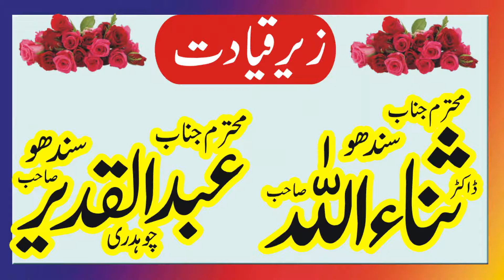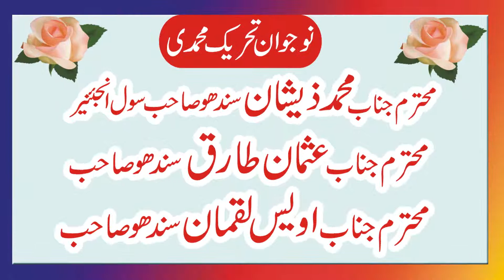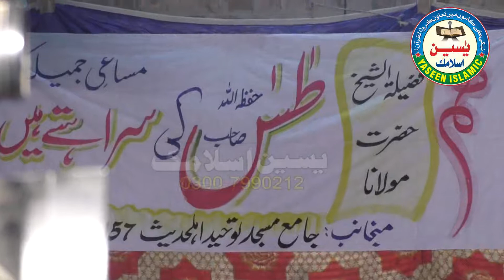Molana Bhadur Ali Saif sb | Topic | Nabi (slm) Ki Wiladat E Basaadat || YASEENISLAMIC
Molana Bhadur Ali Saif sb | Topic | Nabi (slm) Ki Wiladat E Basaadat || YASEENISLAMIC    WELCOME TO OUR CHANNEL MAZEED NEW VIDEOS KYLIAY HMARY CHANNEL KO SUBSCRIBE ZRUR KAREN JZAKALLAH KHIAR  HMARY CHANNEL PAR QARI BINYAMEEN ,QARI SOHAIB.QARIAHMED HASSAN SAJID.QARI ISMAIL ATIQE. SAYYAD TAYYAB UR RAHMAN SHAH ZAIDI AUR TMAM ULAMA E AHLY HADEES KI VIDEOS MOJOOD HAIN